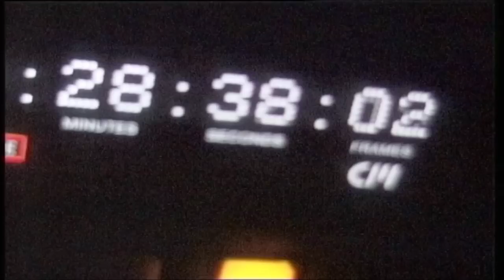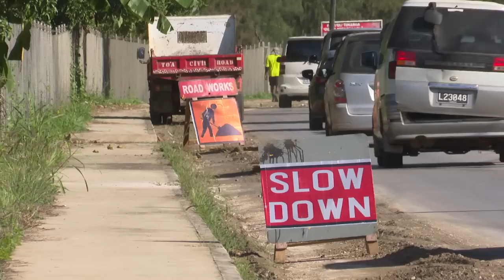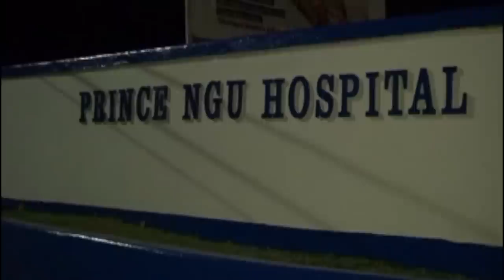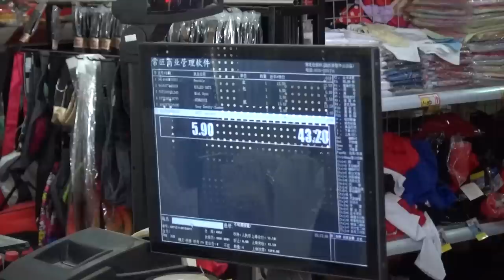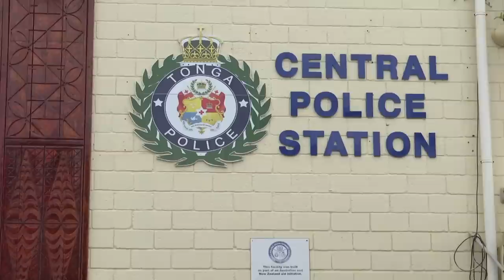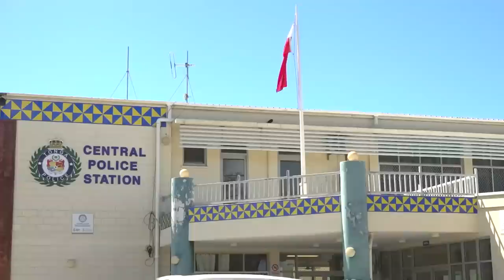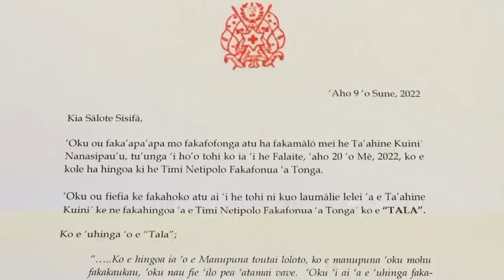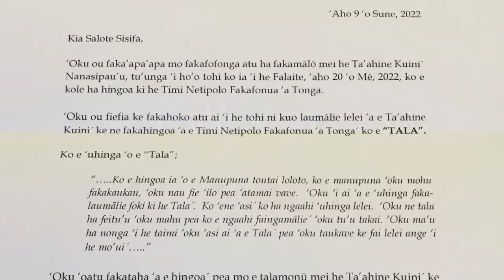10.06.22: Ongoongo Televisone Tonga: TV Tonga News: Tongan Language Edition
Ongoongo Televisone Tonga: Falaite 10 Sune, 2022.